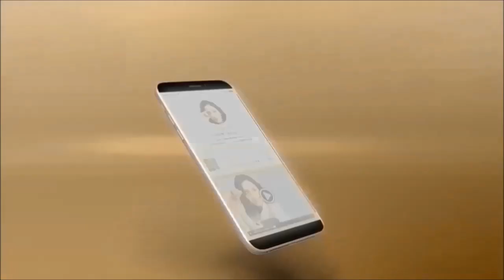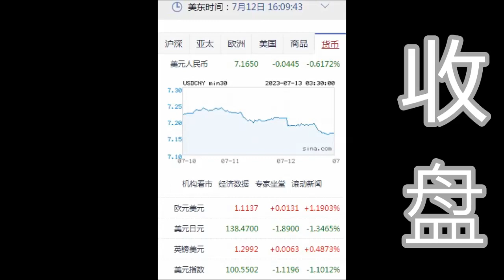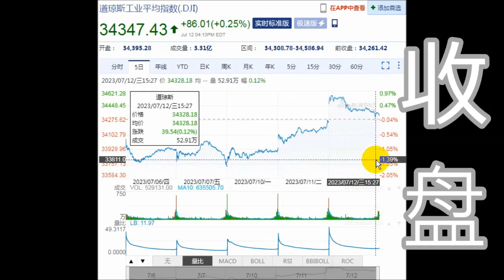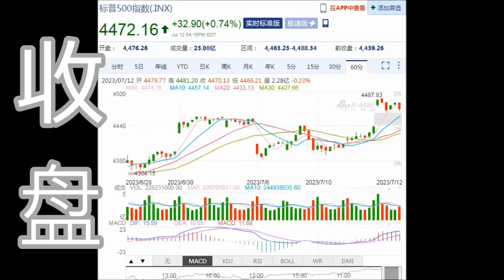8NET 盘终道琼上涨86.01点(07-12-2023)